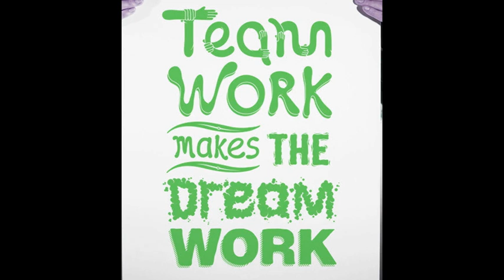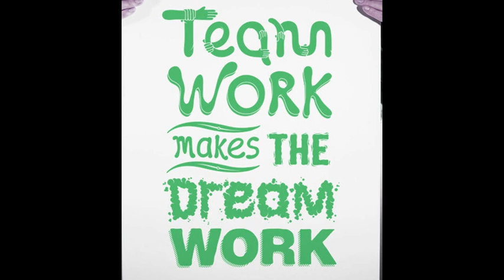Teamwork Makes The Dream Work- Badd Newz Records Mixtape!!!